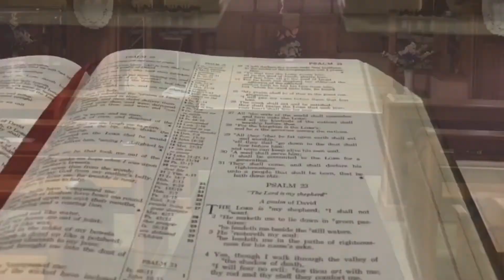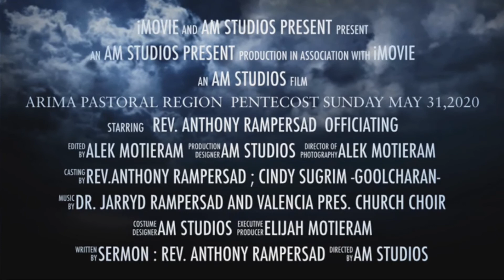Arima Pastoral Region - Pentecost Sunday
Officiating: Rev. Anthony Rampersad

May 31,2020 at 7am